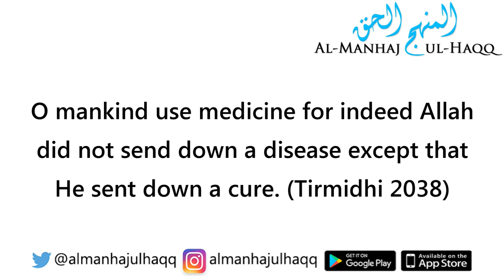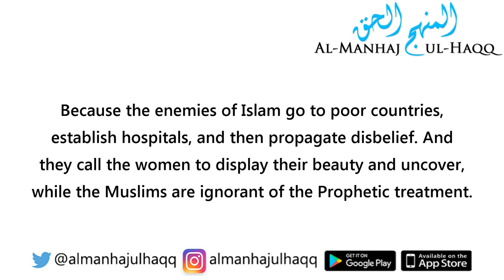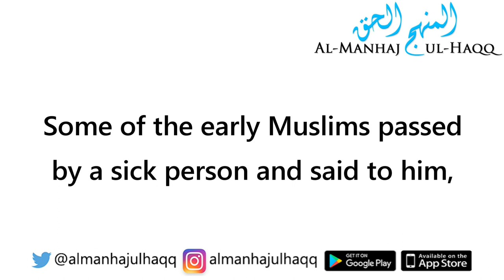Importance of studying Prophetic Medicine - Explained by Shaykh Muqbil Bin Haadi Al-Waadi'ee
Importance of studying Prophetic Medicine - Explained by Shaykh Muqbil Bin Haadi Al-Waadi'ee رحمه الله